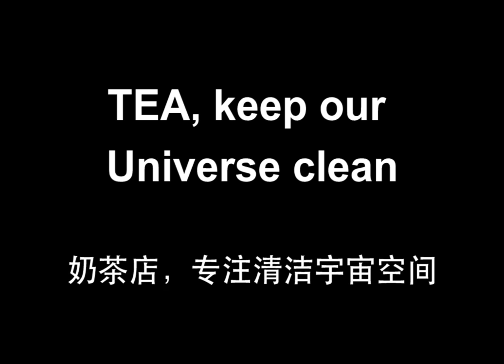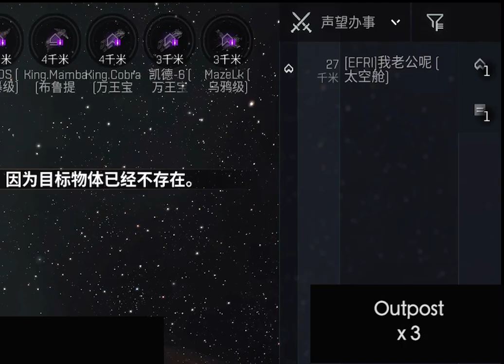EVE Echoes: How to get the most outpost fast